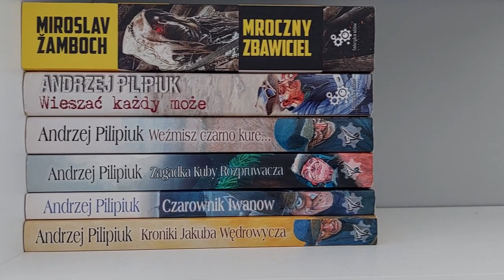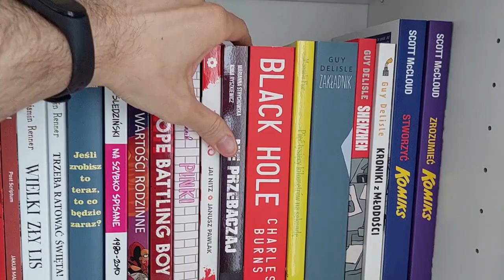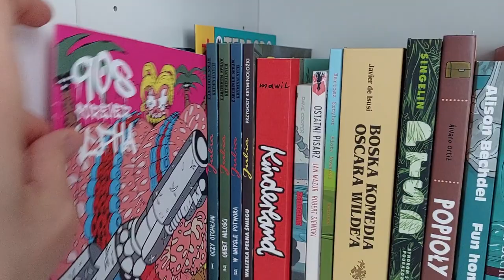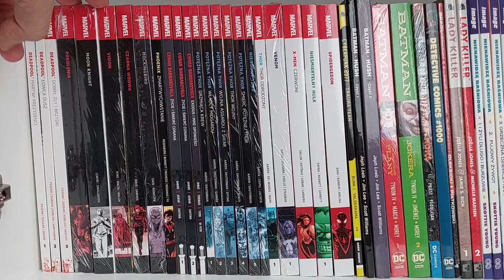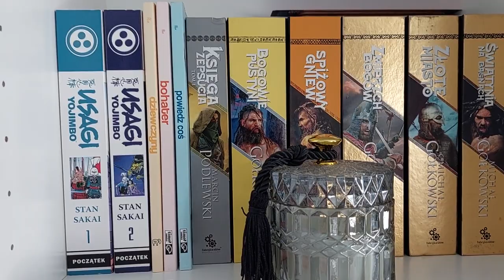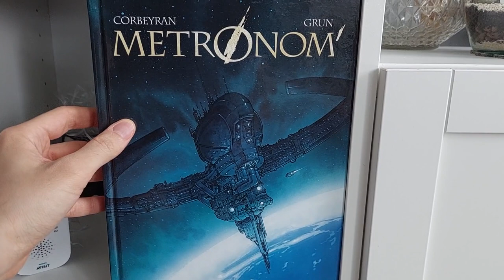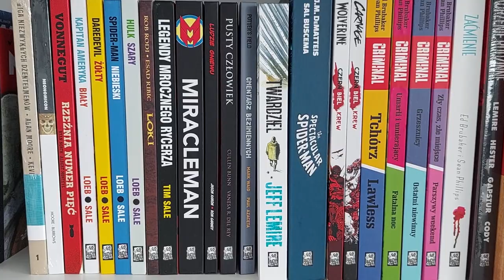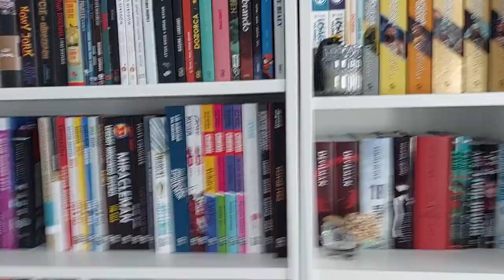Moja kolekcja komiksów, książek i mang 2022.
Prezentuję moją kolekcję komiksów, książek i mang na dzień 24 kwietnia 2022 roku. Zapraszam!

(00:00) Wstęp
(00:30) Półka nr 1
(03:30) Regał nr 1
(20:00) Regał nr 2
(30:00) Regał nr 3
(54:00) Zakończenie

W filmie wspominam o osobach, które sprawiły, że sięgnąłem po część tytułów z mojego zbioru, albo recenzowały niektóre z tych komiksów. Zapraszam do sprawdzenie ich kanałów:

Miłego oglądania!